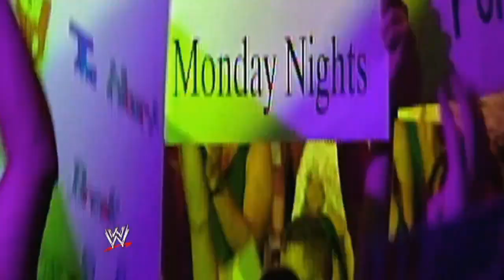WWE 13 - New Attitude Era Mode TRAILER!